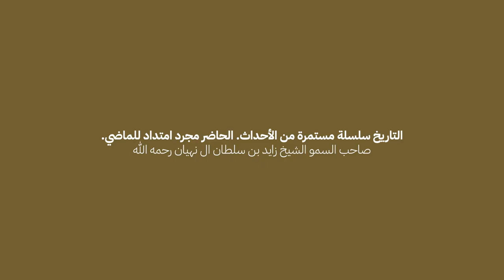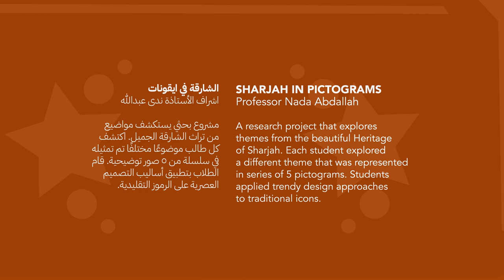Sharjah in Pictograms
Professor Nada Abdallah
College of Fine Arts & Design
University of Sharjah

A research project that explores themes from the beautiful Heritage of Sharjah. Each student explored a different theme that was represented in series of 5 pictograms. Students applied trendy design approaches to traditional icons.

Participating Students:
Roundabouts
Alia AlZarooni

Jewelry
Alya AlMheiri

Old Kitchenware
Amna Al Ali

5 Senses
Deema Hasan

Heritage Tools
Fatima Al Zaabi

Exterior House Elements
Hessa Al Marzooqi

Maritime Museum
Nadia Rafiezadeh

Archeology Museum
Shamma Al Bedwawi

Barjeel
Sara Al Awadhi

Earings
Sareh Janahi

Traditional Dances
Taif Al Ali

Headwear
Sondos Obeidat

Animation design:
Mahmoud Kanso
Nada Abdallah